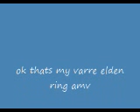varre elden ring cute moments amv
Varre elden ring :)